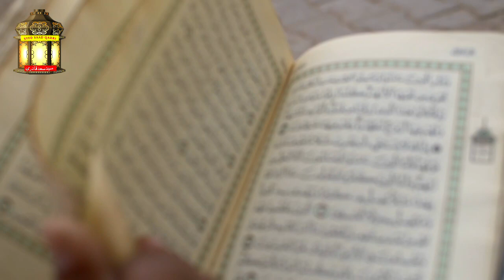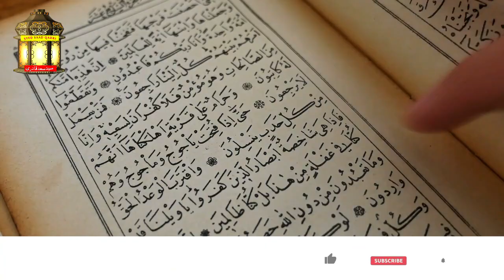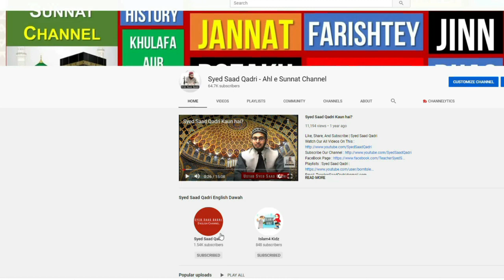Tum Quran Hadith Chod ker Abu Hanifa ke Mantey ho | Jawab | Surah TAuba Ayah 31 Tafseer